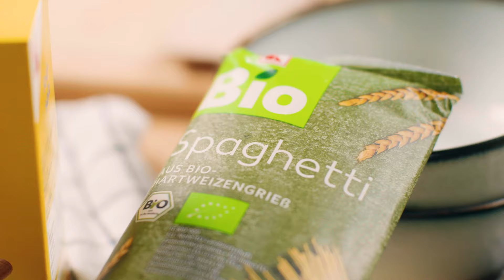Kaufland Hangry Knights & Verena Leister | Spaghetti Carbonara – Rezept für jeden!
Verena Leister hat die Kaufland Hangry Knights in ihrem Berliner Team-Haus besucht und den Jungs gezeigt, wie sie Lieblingsgerichte mit wenig Aufwand ganz einfach selbst kochen können – ohne dabei Fertigprodukte zu verwenden.

Im zweiten Video bereitet sie mit Timo Spaghetti Carbonara zu. Damit die Parmesan-Ei-Mischung so richtig cremig wird, gibt Verena einfach eine Kelle Pastawasser in die Soße. Du hast Lust, dieses Rezept nachzukochen? Dann schau dir jetzt das Video an.

Für die Spaghetti Carbonara benötigst du folgende Zutaten:

Für die Pasta:
Salz
400 g Spaghetti
100 g Parmesan
4 frische Eigelb
frisch gemahlener Pfeffer
150 g Pancetta

Für das Topping:
0.5 Bund Petersilie
30 g Parmesan

Die Kaufland-Gruppe betreibt bundesweit Lebensmittelfachmärkte.
Sie hat ihren Sitz in Neckarsulm, Baden-Württemberg.
Zudem ist Kaufland mit Filialen auch in Tschechien, der Slowakei, Polen, Kroatien, Rumänien, Moldawien und Bulgarien vertreten.

Die Kaufland Hangry Knights (E-Sports-Team):
Wir sind Hauptsponsor des E-Sports-Teams Kaufland Hangry Knights, das in der dritten Division der „League of Legends” Prime League antritt.